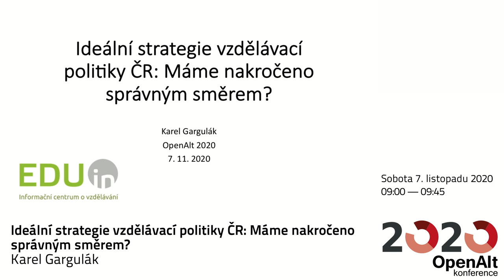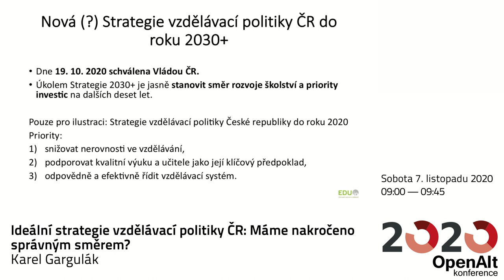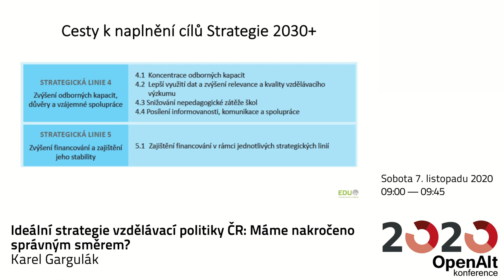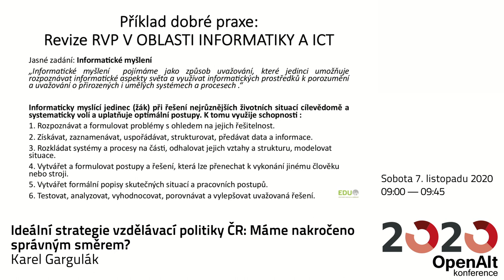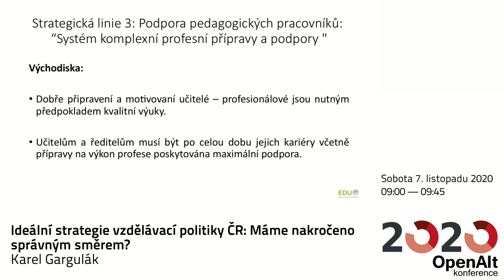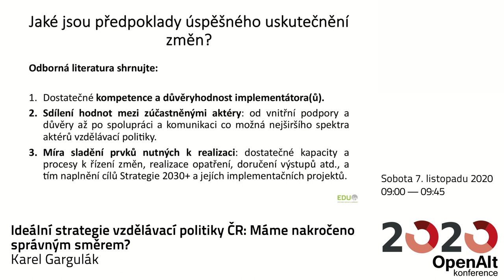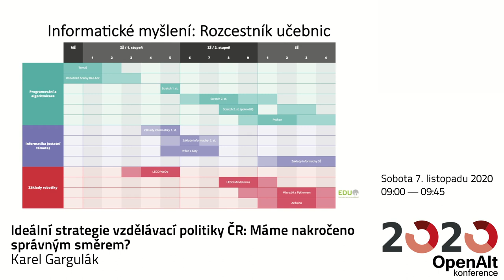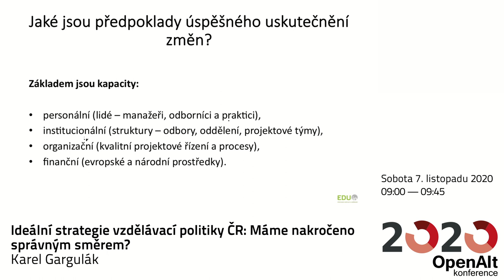Karel Gargulák: Ideální strategie vzdělávací politiky ČR: Máme nakročeno správným směrem?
Jaké mají být cíle vzdělávací politiky ČR pro následující dekádu? Daří se ministerstvu školství připravit novou Strategii 2030+? Jaká jsou její silná a naopak slabá místa? Co je potřeba pro úspěšnou implementaci podobných dokumentů? Na tyto a mnohé další otázky odpoví tato krátká interaktivní přednáška.

Karel působí jako analytik a konzultant organizace EDUin. Vystudoval politologii, veřejnou správu a další sociálněvědní obory na Masarykově univerzitě v Brně. A ve studiu pokračuje v rámci doktorského programu veřejná a sociální politika se zaměřením na vzdělávací politiku na Karlově Univerzitě v Praze. Profesně se zabývá strategickým řízením vzdělávacích systémů a vzdělávací politikou. Působil jako analytik na Úřadu Vlády ČR. 3 roky strávil na Ministerstvu školství, mládeže a tělovýchovy, kde měl na starosti strategické, koncepční a analytické materiály i profilaci rezortního výzkumu. Stál za projektem přípravy Strategie vzdělávací politiky ČR do roku 2030+. Jako expert spolupracoval či spolupracuje např. s TA ČR, Domem zahraniční spolupráce či územními samosprávami (městy i kraji).